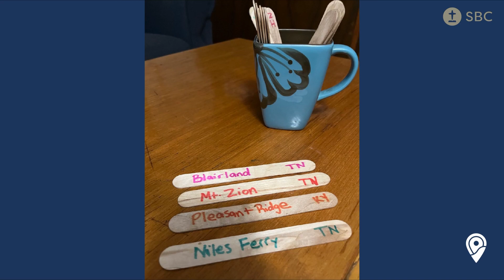SBC 2023 Tuesday AM IMB Report